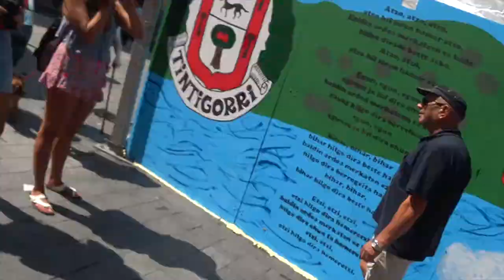Sistema Público de Pensiones. PENTSIONISTAK AURRERA!!! "Aste Nagusia"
Bilbao, 20 de Agosto del 2018
Al grito de "manos arriba esto es un atraco" y "gobierne quien gobierne, las pensiones se defienden" miles de pensionistas de Bilbao, Bizkaia, Euskal Herria y llegados de otros puntos del estado español, han inundado las calles de Bilbao durante "Aste Nagusia" o Fiestas de Bilbao, para avisar al Ayuntamiento y al Alcalde Aburto que aunque les pongan vallas, ellas y ellos seguirán movilizándose hasta conseguir unas pensiones dignas y un Sistema Público de Pensiones. PENTSIONISTAK AURRERA!!!

MANIFIESTO

Queremos comenzar este manifiesto, agradeciendo, tanto a las/los aquí presentes, como, a las/los que nos pueden estar escuchando por otros medios, la empatía y el apoyo, que habéis demostrado durante los ocho meses de lucha que llevamos por unas pensiones dignas, para el presente y el futuro.

No hemos dado, ni vamos a dar un paso atrás ante las inclemencias, ya sean del tiempo o de otros factores.

También queremos recordar y agradecer a todos los pueblos de Bizkaia, sin olvidarnos de Alaba, Gipuzkoa y Nafarroa, por el trabajo que han realizado con sus concentraciones, manifestaciones, en pro de esta lucha que es de todas y todos.

Este movimiento de Pensionistas ha nacido al calor de las concentraciones, saliendo cada lunes para demandar que las pensiones son un derecho, son las cotizaciones de toda la vida, también decimos que algo hemos conseguido con nuestras movilizaciones, pero aún estamos muy lejos de lograr lo que perseguimos, lo conseguido ha sido, 1,6% para las pensiones de carácter general, el 3% para las pensiones mínimas y no contributivas, y para las viudas/os, del 52% al 56% la base contributiva y para el año 2019 llegar al 60%. Sabemos que son parches, temporales e insuficientes y por eso demandamos las reivindicaciones básicas prioritarias y de consenso del Movimiento:

- Sistema Público de Pensiones, que garantice unas pensiones públicas y de dignidad.
- Subida del IPC a todas las pensiones garantizada y permanente.
- 1.080 euros de pensión mínima.
- Derogación de las reformas de las pensiones vigentes.
- Derogación definitiva del factor de sostenibilidad.
- No a la penalización de las Jubilaciones.
- Rechazo a los intentos de sustituir las Pensiones Públicas por EPSVs y rechazo a los beneficios fiscales de éstas.

Junto a estas reivindicaciones hay otras que no ocupan un papel central pero son importantes como: exigencia de equiparación de las pensiones de empleadas de hogar al Régimen General de Seguridad Social y otras demandas específicas que no tienen el consenso de todo el Movimiento.

Ahora estamos en otro espacio diferente, así que con nuestros pañuelos, pegatinas, chapas y alguna mesa informativa, seguiremos con nuestras reivindicaciones aunque esta vez, en ambiente festivo, colaborando con cuadrillas y comparsas, y esperando un gran éxito intergeneracional en estas fiestas de Bilbo 2018.